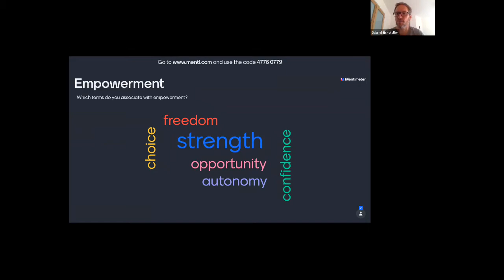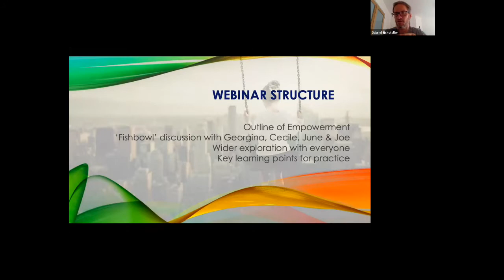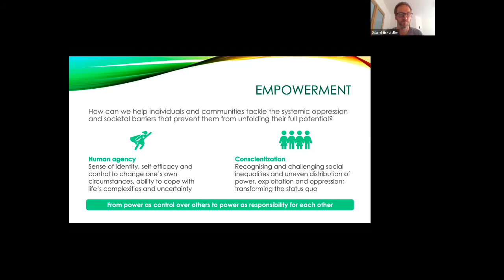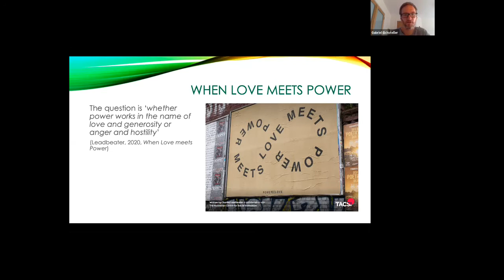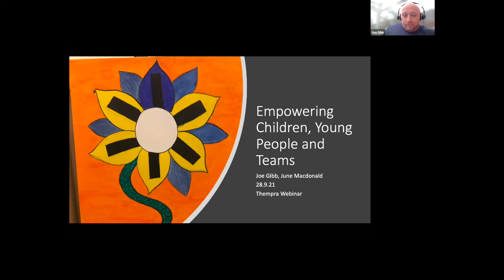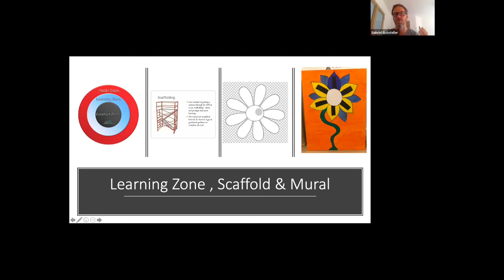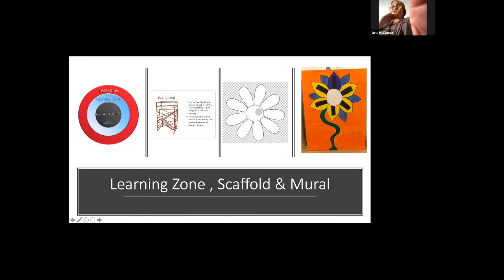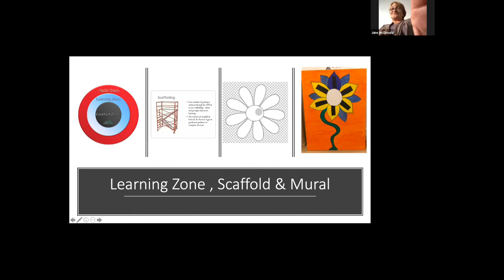Exploring Social Pedagogy Concepts during Turbulent Times Empowerment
In our session on Empowerment on 28/09/21, we explored how we can flip the narrative about power and create the conditions in which the people we support feel a sense of ownership, control and empowerment. Re-watch the conversation with June McDonald & Joe Gibb (Renfrewshire Council), Georgina Evans (Empowerment) and Cecile Remy (UCL Institute of Education) here.

This video forms part of our webinar series 'Exploring Social Pedagogy Concepts during Turbulent Times', run in partnership between ThemPra, the Social Pedagogy Association (US) and the Social Pedagogy Professional Association (UK). for further events.